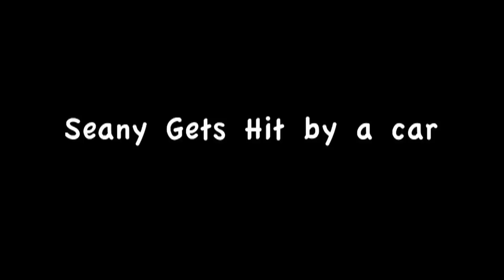Seany Gets Hit By a Car